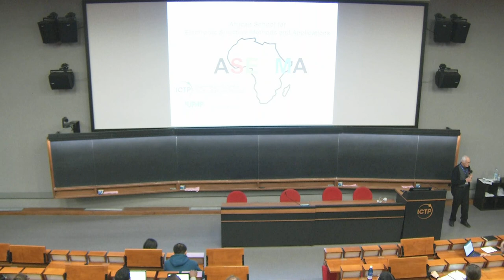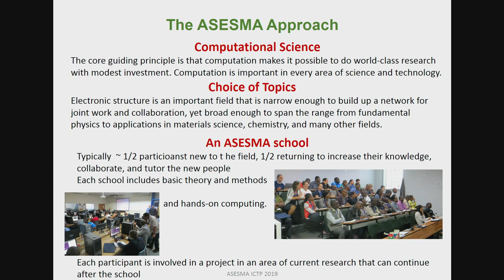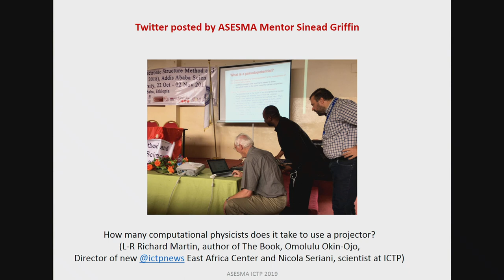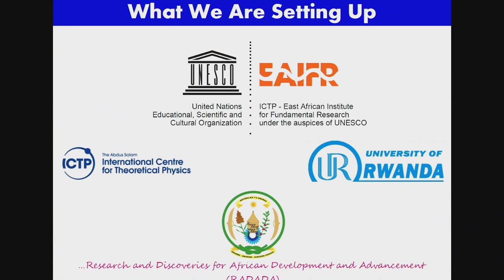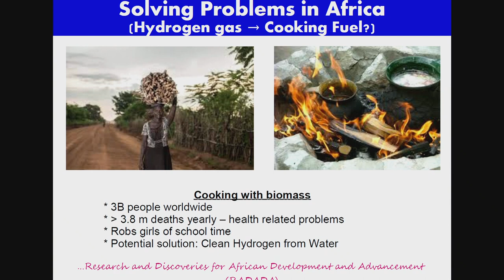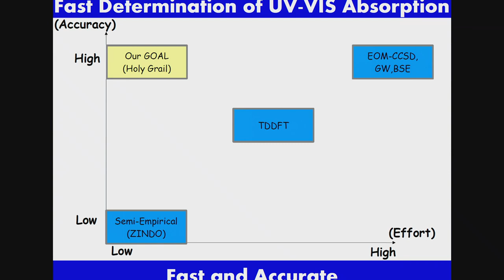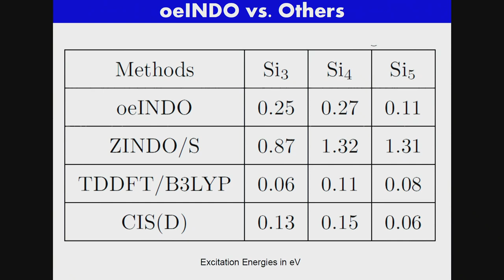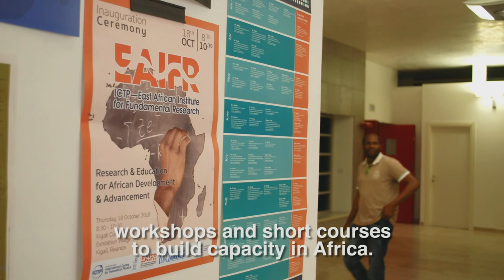Total energy and forces in Africa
Speaker: Omololu AKIN-OJO (ICTP East African Institute of Fundamental Research (EAIFR), University Rwanda, Kigali)

19th International Workshop on Computational Physics and Material Science: Total Energy and Force Methods | (smr 3266)

2019_01_10-14_25-smr3266.mp4